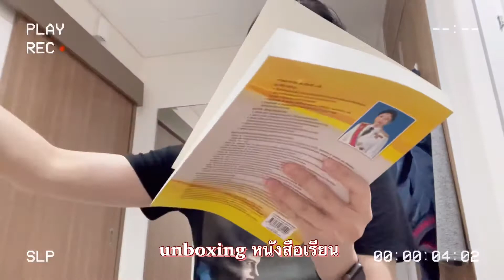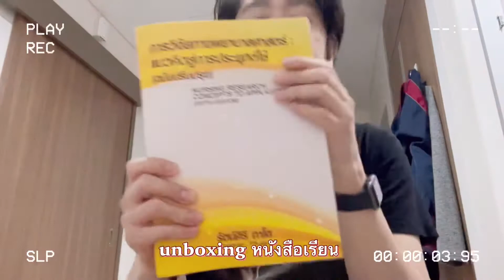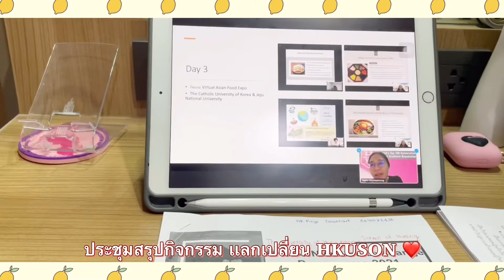นิสิตพยาบาล จุฬาฯ | EP.9 Vlog A day in my life after I knocked off my work.